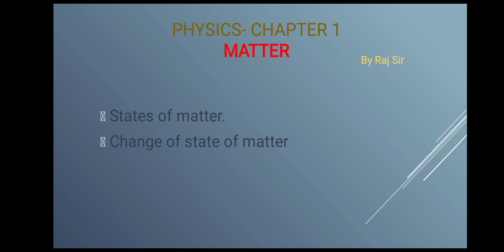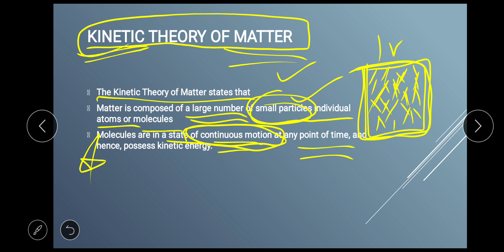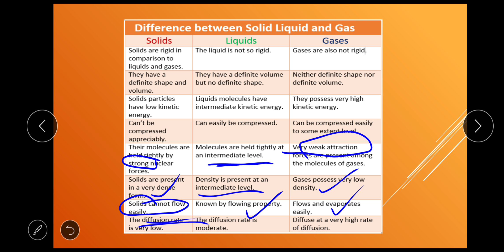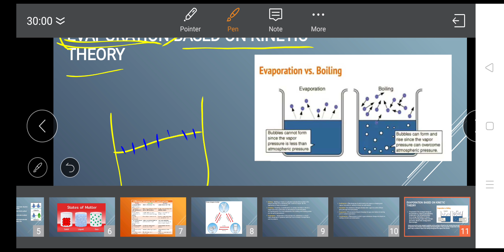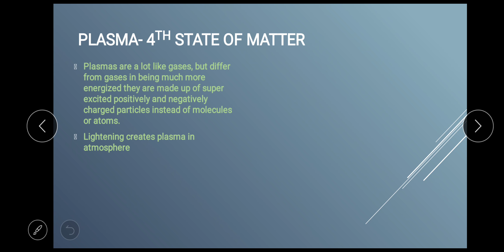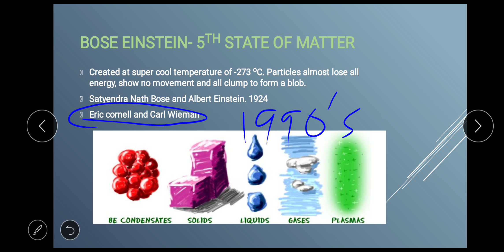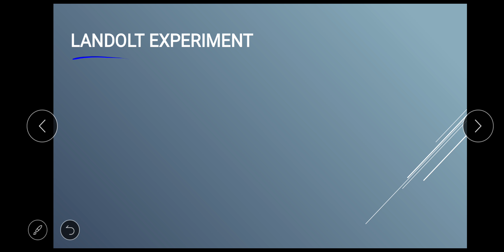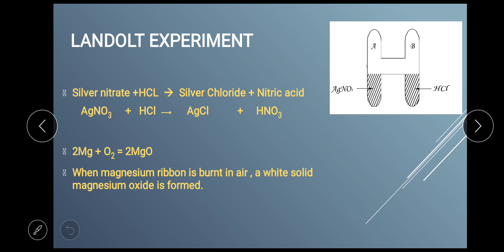Class 8 Matter Chapter 1